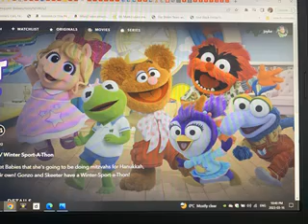LEAVE A LIKE IF YOU WANT ME TO DO MUPPET BABIES 2018 ON MY YOUTUBE CHANNEL 3